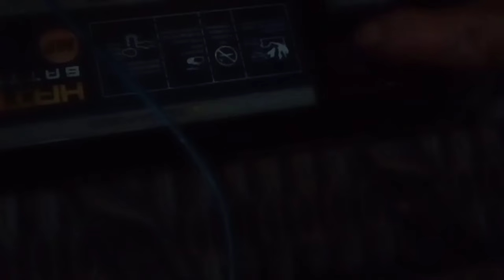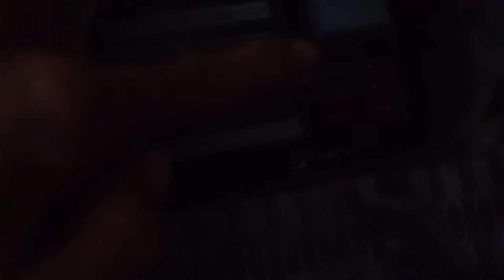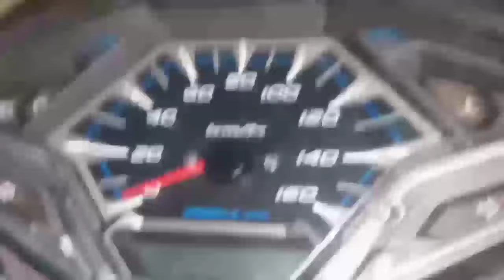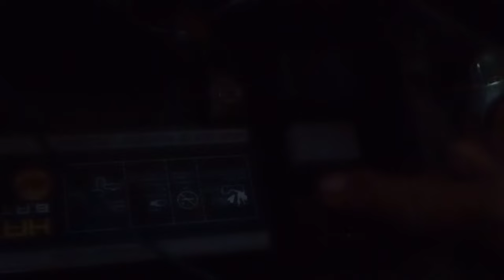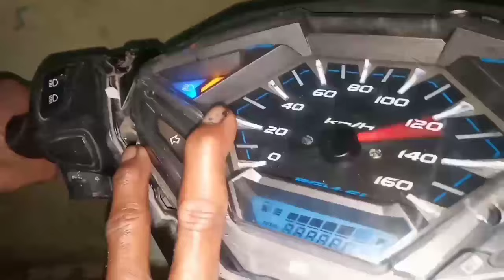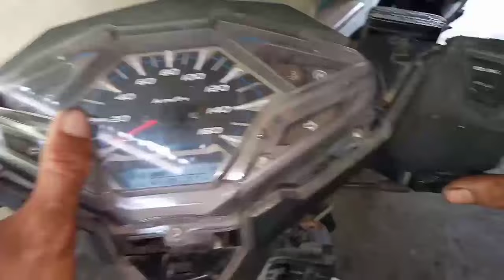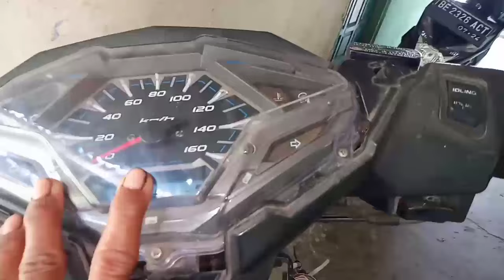VARIO 125/15O FI DIKONTAK SEKRING 25A PUTUS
vario125 vario150 gantiecuvario125 bengkelmotor gantiecuvario150fi vario125/150dikontaksekring25Aputus#penyebabsekringvarioukuran25ampregampabgputus